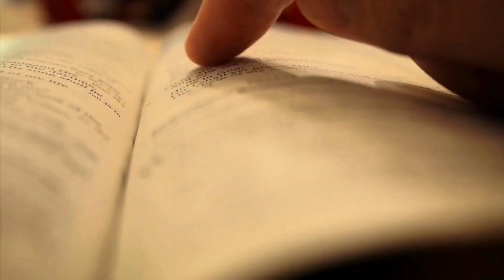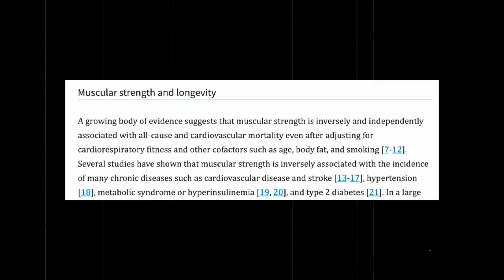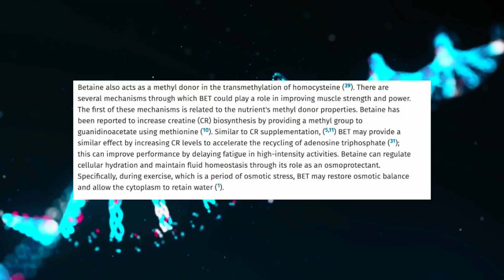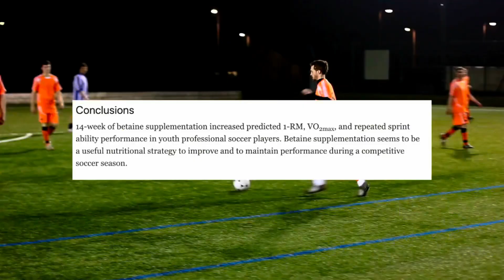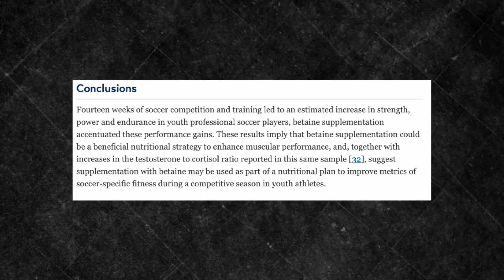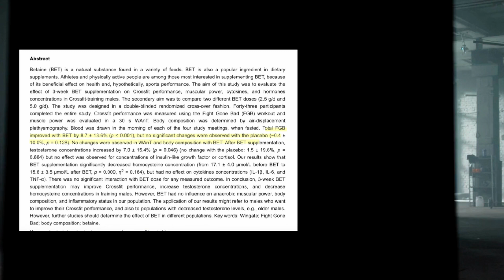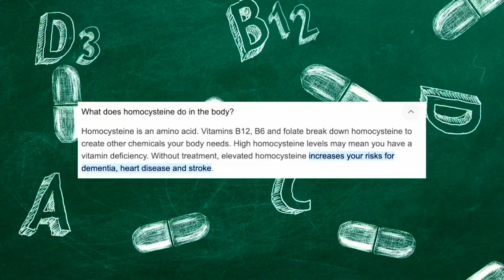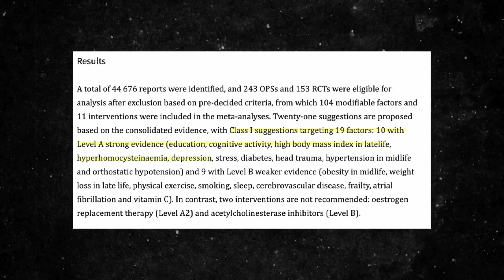TMG: ANTI-AGING Results for STRENGTH, FAT-LOSS & VO2 Max by 57 Yr Old LONGEVITY Coach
Timestamps:
0:00 - TMG Intro
0:04 - Recent Studies On TMG Found This
0:28 - AKA Betaine
0:39 - Special 15% Discount Code
1:08 - Avoid Flashy BS
1:23 - What Is The Best TMG Supplement
1:49 - You Live Longer with Muscle Strength
2:22 - Muscle Mass Begins To Decrease in 30s
2:38 - When You Were Strongest?
3:45 - What Is TMG / Betaine?
4:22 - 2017 Study: Increased Strength, Performance & Testosterone
6:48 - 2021 Soccer Study: Increased 1 Rep Max, VO2 Max & Sprint Performance
8:30 - Study Was Replicated: Increased Bench Press & Leg Press Strength
8:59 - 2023 CrossFit Study: Increased Performance by 8% & Testosterone by 7%
9:15 - Study: Increased Fat Loss & Overall Lean Muscle Mass
9:30 - Huge Meta-Analysis: Lost Fat, Gained Muscle Mass
10:05 - TMG: Extraordinary Results!
10:53 - TMG & Lowering Insulin Resistance
11:10 - TMG Lowers Homocysteine Levels For Better Health
12:11 - 27,000 Person Study: 80% Greater Chance Of All Cause Death
13:35 - Why I Choose PartiQlar

Discover how TMG is transforming aging and is a true longevity game-changer!

I’ll go through all the scientific literature and research studies, and explain the TOP dozen benefits of TMG:
1) Increased STRENGTH
2) Increased VO2 Max
3) Increased FAT LOSS
4) Increased PERFORMANCE
5) Increased TESTOSTERONE
6) Increased CREATINE BIOSYNTHESIS
7) Increased PROTEIN SYNTHESIS
8) Increased INSULIN SENSITIVITY
9) Decreased FATIGUE
10) Decreased INSULIN RESISTANCE
11) Decreased FATTY ACID SYNTHESIS
12) Decreased HOMOCYSTEINE LEVELS

As you will see, and can be rest assured, every benefit of TMG is supported by a wealth of human research studies, randomized clinical control trials, and a comprehensive meta-analysis of 6 randomized control trials.

Discover why I have partnered with partiQlar, the leader in longevity supplements, for my TMG supplementation. Their commitment to quality and integrity aligns with my mission to provide the best longevity solutions to my clients and viewers.

Learn why TMG is your supplement and how to PLUS IT!